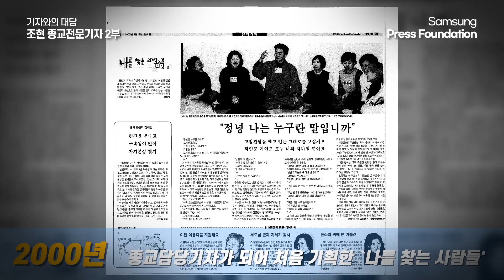기자와의 대담 - 조현 종교전문기자 2부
기자들의 일과 삶에 대해 이야기 나누는 '기자와의 대담' 첫번째 주인공 조현 한겨레신문 종교전문기자 2부 영상을 소개합니다.

전문기자, 종교전문기자, 종교 등 기자와 일, 삶 등에 대해 허문명 동아일보 출판국 부국장이 질문합니다. 영상은 총 3부로 구성됩니다.
주니어 기자나 기자를 꿈꾸는 학생들에게 도움이 되길 바랍니다.

□ 조현 한겨레신문 종교전문기자

32년차 기자. 한겨레신문 사회부와 정치부를 거쳐 종교전문기자 겸 논설위원으로 일하고 있다. 수행·치유 웹진인 휴심정(well.hani.co.kr)과 유튜브 조현TV 휴심정 운영자다.

 저서로 최근작인 혼자는 외롭고 함께는 괴로운 이들을 위한 마을공동체 탐사기 [우린 다르게 살기로 했다]가 있다. 또한 수행·치유 현장 르포인 [나를 찾아 떠나는 여행], 숨은 선사들의 발자취를 발굴한 [은둔], 오지 암자 토굴 기행인 [하늘이 감춘 땅], 한국 기독교의 숨은 영성가를 발굴한 [울림], 그리스 순례기 [그리스 인생 학교] 등이 있다.

한국출판인회의에서 선정한 ‘우리시대 대표작가 300인’에 뽑히기도 했다.

□ 진행자: 허문명 동아일보 출판국 부국장

1990년 동아일보사 입사, 사회부 경제부 문화부 기자, 논설위원을 거쳐 오피니언팀장, 국제부장 역임. 현재 출판국 부국장.

한국기자상, 삼성언론상, 서재필 언론상, 일한교류기금상, 참언론인상, 양성평등미디어상 수상

저서: 숭산큰스님 평전 [삶의 나침반], 현각스님 구술 [만행-하버드에서 화계사까지], [김지하와 그의 시대], [나는 여자다, 나는 역사다], [여성이여 세상의 멘토가 되라]삼성언론재단에서는 기자들의 일과 삶에 대해 이야기 나누는 '기자와의 대담' 시리즈를 시작합니다. 첫번째 주인공은 조현 한겨레신문 종교전문기자입니다. 전문기자, 종교전문기자, 종교 등 기자와 일, 삶 등에 대해 허문명 동아일보 출판국 부국장이 질문합니다. 영상은 총 3부로 구성됩니다.

32년차 기자. 한겨레신문 사회부와 정치부를 거쳐 종교전문기자 겸 논설위원으로 일하고 있다. 수행·치유 웹진인 휴심정(well.hani.co.kr)과 유튜브 조현TV 휴심정 운영자다.

1990년 동아일보사 입사, 사회부 경제부 문화부 기자, 논설위원을 거쳐 오피니언팀장, 국제부장 역임. 현재 출판국 부국장.

저서: 숭산큰스님 평전 [삶의 나침반], 현각스님 구술 [만행-하버드에서 화계사까지], [김지하와 그의 시대], [나는 여자다, 나는 역사다], [여성이여 세상의 멘토가 되라]